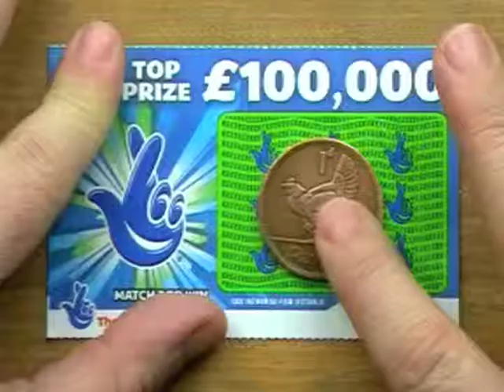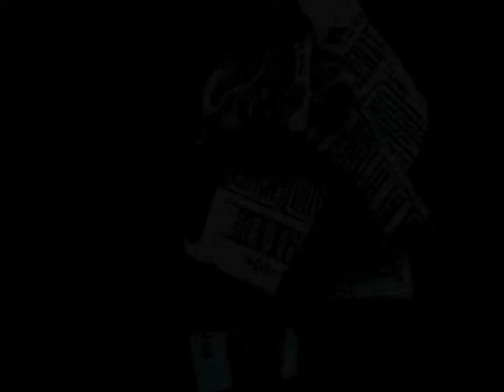Collapsing reality and so preserving Hope